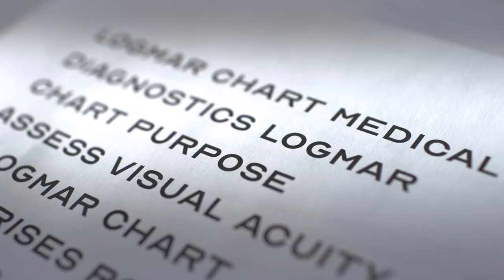Optician Sans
Optician Sans is a free typeface based on the historical eye charts and optotypes used by opticians world wide. Optician Sans is based on the same visual principles as the LogMAR chart, adjusted to be used as a fully functional display typeface.

In addition to the basic latin characters we created a set of alternatives glyphs for a more wholesome look. How true you want to stay to the original characters is up to you. You’ll find all characters in the Glyph panel in your preferred layout or type application.

Optician Sans is created by ANTI Hamar and typographer Fábio Duarte Martins.